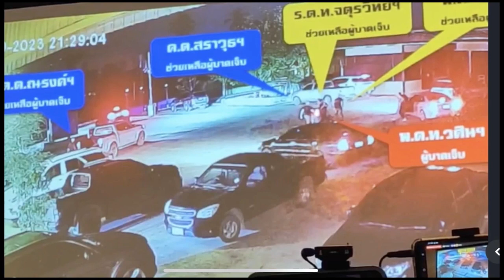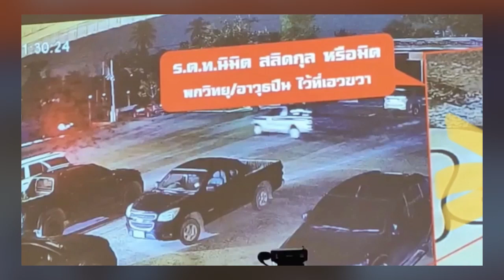โทษขั้นประหาร ต้องชดใช้ด้วยชีวิต! บิ๊กก้อง พูดชัด โทษ กำนันนก หัวโจกสั่งการ ยิง สารวัตรศิว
จากกรณี พล.ต.อ.สุรเชษฐ์ หักพาล รอง ผบ.ตร.แถลงเปิดภาพกล้องวงจรปิดในงานเลี้ยงบ้าน "กำนันนก" วันที่สารวัตรศิวถูกยิงเสียชีวิต ว่าจากการตรวจสอบภาพกล้องวงจรปิด ชี้ให้เห็นว่าตำรวจคนไหนเป็น เป็นคนช่วยเหลือ พาสารวัตรศิวขึ้นรถตำรวจไปส่ง รพ มีระบุชื่อ ตำแหน่งตำรวจกลุ่มนี้ชัดเจน ซึ่งตำรวจที่ช่วยเหลือจริงๆ มีเท่านี้ นอกนั้น  ใครบอกว่าช่วย แต่ไม่มีในภาพนี้ ก็คือให้การที่ไม่ตรงข้อเท็จจริง มีภาพ นายหน่อง นายเด้ง พกปืนเข้าไปในงาน และตำรวจอีกหลายนายพกปืนเข้าไปในงาน